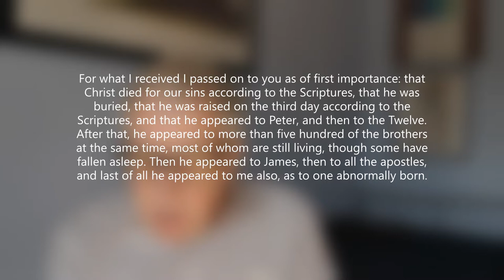#21 - 1 Corinthians 15 - The Certainty of the Resurrection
Day 1 of the Daily reflections on 1 Corinthians 15 v 3-8